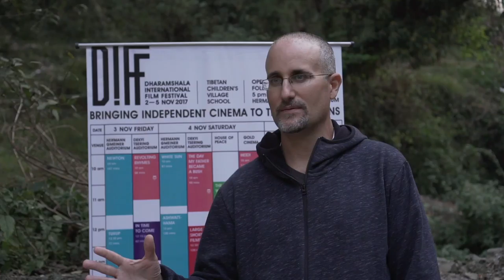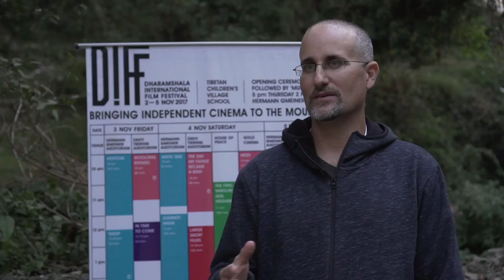DiFF 2017 | DIRECTOR SPEAKS | YANIV BERMAN | FILM : LAND OF THE LITTLE PEOPLE